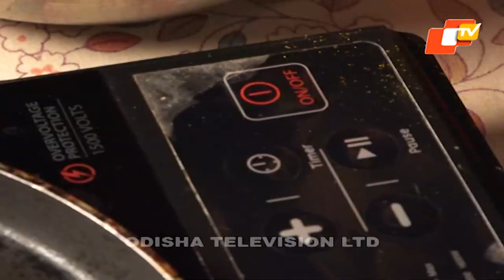TASTE OF ODISHA | EP 300 | 23 APRIL 2022| MAGURA MACHA MASLA PODA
This show brings Odia food and cuisine to the limelight. The anchor travels to different households to get a taste of authentic, homemade food and sometimes to famous locations to try out the most famous dish they have. This show satiates your taste buds while keeping your feet tightly onto the humble roots os Odia cuisine.